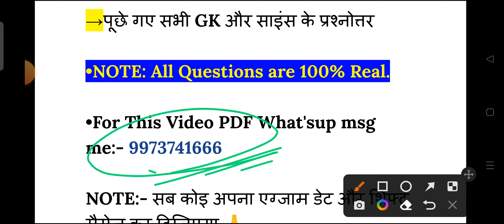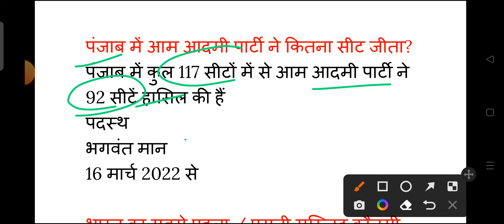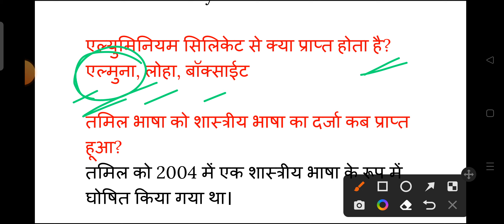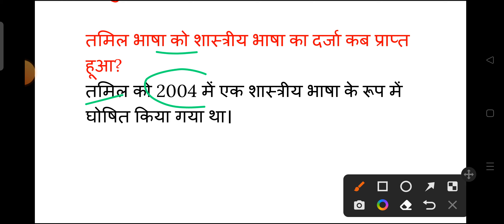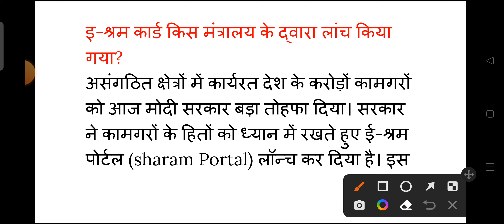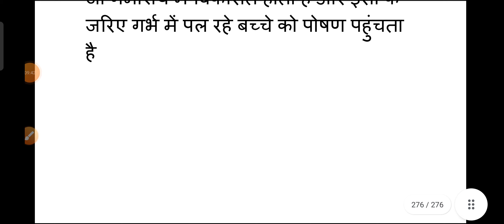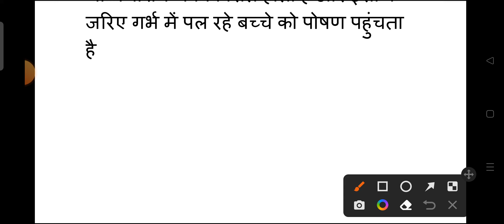RRC Group D Exam 28 September 3rd Shift Question | Group D 28 September 2022 3rd Shift Exam Analysis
RAILWAY GROUP D 28 september 3rd shift Exam Analysis 2022 | rrc Group D 28 September 3rd shift question

17 Aug-18 Sep तक की PDF खरीदने के लिए क्लिक करें

group d 28 september 3rd shift
everyday new
today group d analysis
rrb group d 28 september third shift
group d analysis
28 september group d analysis
today group d analysis 3rd shift
everyday new exam analysis
group d third shift today
rrb group d question paper 2022
28 september group d analysis
today third shift analysis
rrc group d exam analysis
28 september group d exam
28 sept group d 3rd shift
group d question paper 2022
28sep group d analysis
third shift analysis today
top trending gk group d
group d analysis today 3rd shift
rrc group d 28 september
28 sep 3rd shift
group d exam date 2022
analysis group d today
top trending gk 26 september
28 sep 3rd shift group d
group d analysis 28 september 2022
28 september 3rd shift group d
group d question paper 2022 today
rrb group d analysis today
28sep group d
analysis today group d
group d
today group d 3rd shift analysis
2nd shift paper today
28 sep group d 3rd shift
aman prayas gk gs
analysis group d 28 september
everyday new group d analysis
rrb group d 28 september 3rd shift
today third shift group d question
28 sep analysis
28 september 2nd shift analysis
28sep 3rd shift
exam analysis today
rrb d group question paper today
28 sep third shift analysis
28 september group d ka paper
28 september group d paper 3rd shift
everyday news
group d analysis 28 september
group d gk analysis today
today exam analysis
28 sep group d analysis 3rd shift
28 sep rrb group d analysis
28 september second shift group d
28 september shift analysis
aaj ka third shift ka question
aaj ka group d ka paper 3rd shift
group d exam analysis 2022
group d paper today
group d today first shift paper
railway group d today 3rd shift analysis
top trending gk 28 september 2022
top trending gk group d analysis
3rd shift analysis today
28 first shift group d
28 sept 3rd shift
28 sept group d analysis
28 september 2022 group d analysis
28 september analysis
28 september group d paper
d group analysis today
everydaynew
group d question paper
r r b group d exam date 2022
railway group d today paper
rrb analysis today
rrb group d 2022 question paper
today 3rd shift analysis group d
today group d second shift analysis
28 group d analysis
28 sep third shift
28 sep group d
28 sept 3rd shift analysis
28 september 3rd shift analysis today
28 september analysis group d
28 september group d exam analysis
28 september group d paper 3rd shift
28 september group d paper analysis
28sep 3rd shift analysis
28sep group d analysis 2nd shift
everyday new 28 september analysis
group d 28 september 2nd shift analysis
group d today
rrb group d exam analysis today
rrb group d today 3rd shift analysis
rrb today question paper
today exam
today rrb group d exam analysis
today's group d exam analysis
top trending gk 28 sept 3rd shift
group d 3rd shift today
first shift analysis today
top trending gk 28 september
28 sep 2nd shift group d analysis
rrc group d 28 september 3rd shift
28 september ka group d ka paper
study 4u
md classes
ssc maker